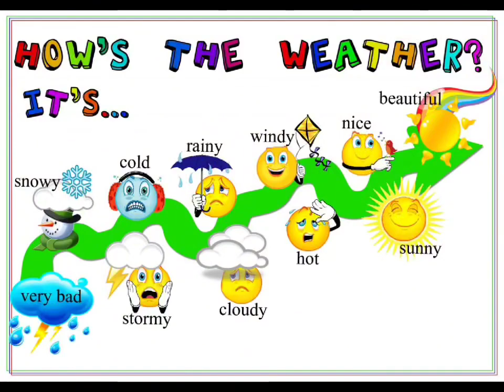Reema_International_School Cloudette 🌨️🌨️🌨️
Our second graders have got lots of information about the weather & its vocabularies , after they've finished reading their amazing story ( Cloudette 🌨️🌨️🌨️).
Grade 2A (Advanced).